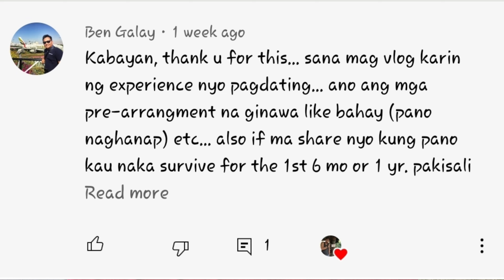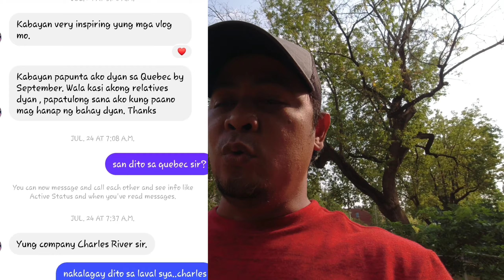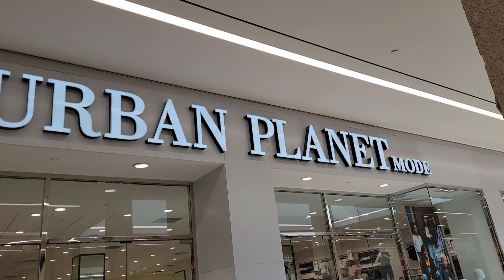baguhan sa canada. ilang bagay na dapat mong malaman.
ilang tips para mapaghandaan ang inyong pagdating sa canada.